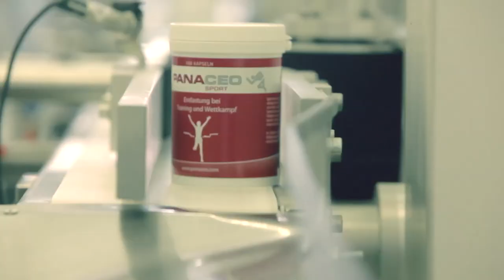PANACEO Sport english trailer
More than 15 European and World Champions trust in the health-promoting and performance enhancing effect of the 100% natural PANACEO products - proven and patented!